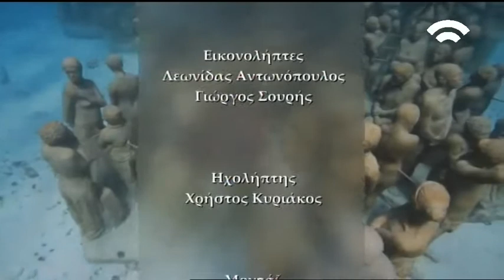Εγκαίνια της έκθεσης «Δρόμοι επιβίωσης» (15/07/2016)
Το δράμα των προσφύγων, όπως αποτυπώθηκε από τον φακό Ελλήνων φωτορεπόρτερ, παρουσιάζει η έκθεση με θέμα «Δρόμοι επιβίωσης», που διοργανώνει το Ίδρυμα της Βουλής των Ελλήνων για τον Κοινοβουλευτισμό και τη Δημοκρατία σε συνεργασία με την Ένωση Φωτορεπόρτερ Ελλάδας. Την έκθεση  εγκαινίασε ο Πρόεδρος της Βουλής, κ. Νικόλαος Βούτσης, τη Δευτέρα 18 Ιουλίου 2016 στις 18:30.